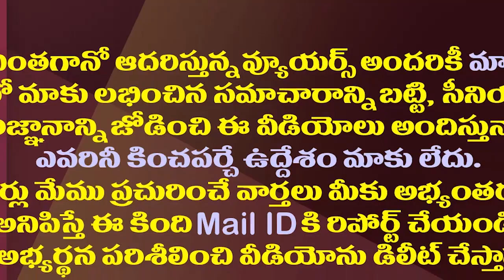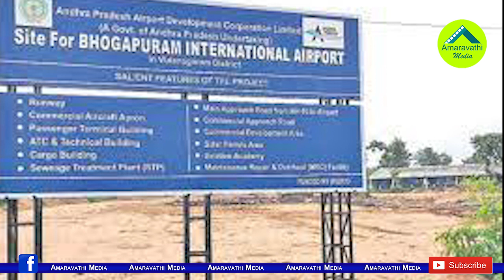జిల్లా పర్యటనలు షురూ..ఇప్పుడు వెళ్ళేది ఎక్కడికంటే| CM YS Jagan Is Likely To Visit Visakhapatnam